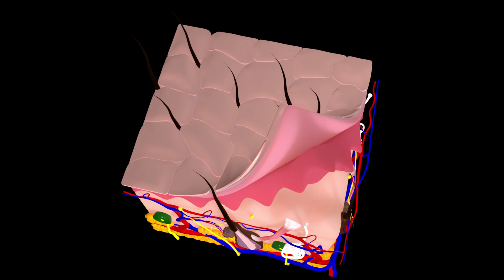Skincare đúng cách để da đẹp hơn - Tránh 5 Điều sau để da mặt trẻ hơn nhiều tuổi | Dr Hiếu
Tại sao skincare hàng ngày mà trông vẫn già? Thậm chí còn bị đoán già hơn cả tuổi thật rất nhiều
Có thể bạn chưa biết để trông trẻ hơn thì việc chăm sóc cho làn da đẹp cũng là một yếu tố góp phần nên
Do đó, tránh 05 điều trong video sau để da đẹp mà trông lại trẻ hơn cả chục tuổi nhé
 Tư vấn qua Zalo cùng BS Hiếu: 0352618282

0:00 Mở đầu
0:11 Intro
0:16 Dùng serum chống lão hóa từ sớm
1:35 Lo lắng, stress
2:30 Thiếu vtm, khoáng chất
3:30 Tẩy da chết, peel da quá nhiều
4:06 Thói quen ngủ nghiêng
4:50 Outro